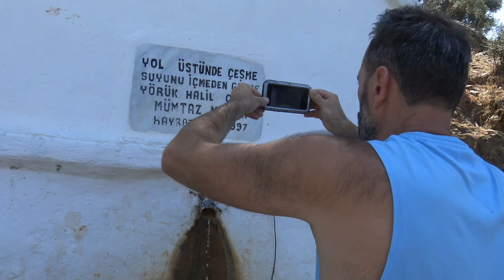джакузи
оз. Бафа, Турция, ньюфаундленд